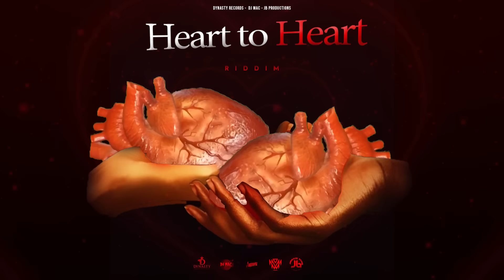Teebone - Unfair Games (Official Audio)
Music video by Teebone performing Unfair Games (Official Audio). Dynasty Elite - JB Productions